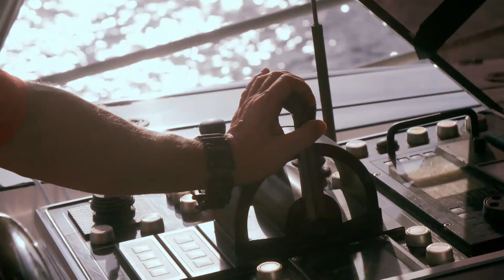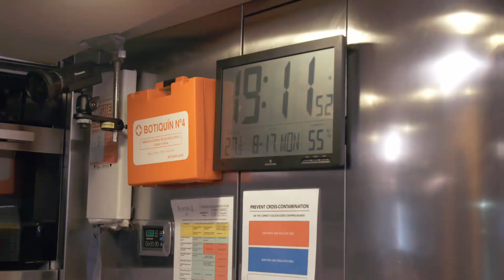Imagine Your Dad Dating Your Ex | Season 2 | Below Deck Sailing Yacht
Charter guests are always full of surprises, but no one saw that one coming.